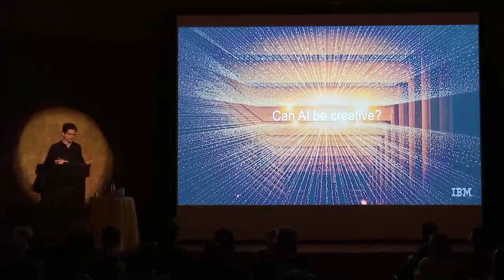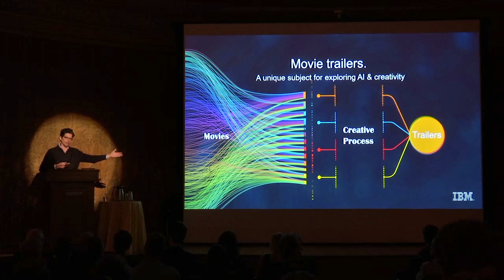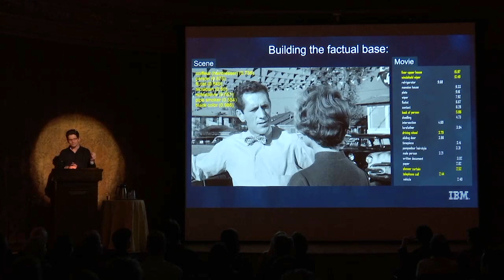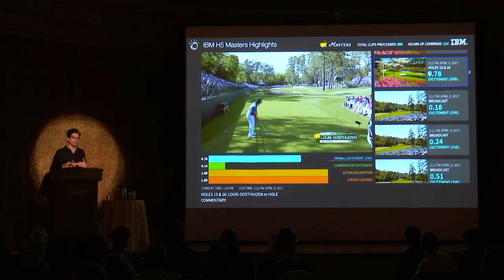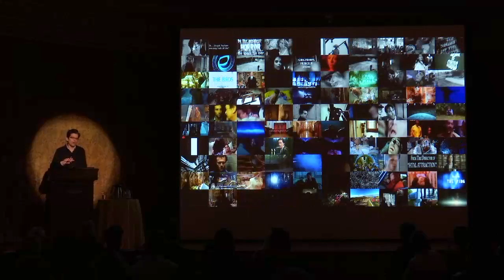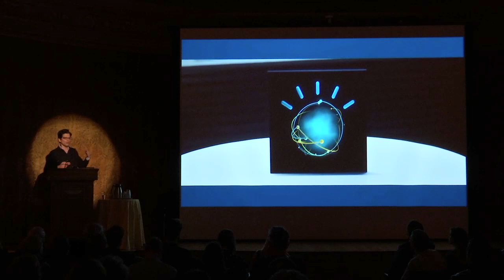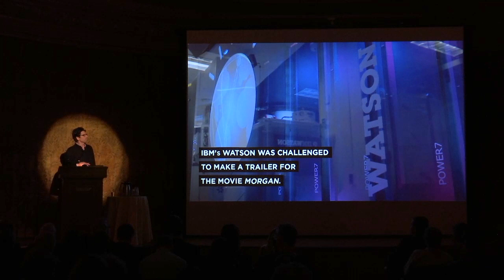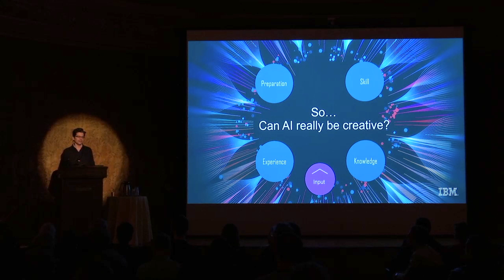John R. Smith: “Creativity: The Next Horizon for Artificial Intelligence”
John R. Smith, Head of AI Tech for IBM Research. This video is part of a series of lectures from the symposium 'SEARCHING THROUGH SEEING: OPTIMIZING COMPUTER VISION TECHNOLOGY FOR THE ARTS' presented by The Frick Collection and the Frick Art Reference Library on Thursday and Friday, April 12-13, 2018.

This two-day symposium was an initiative to harness existing tools in computer vision science for art-historical research and advise their development. To this end, the symposium brought together professionals from the fields of computer science and art history to identify the precise technological needs for expanding image-based searching as a tool and a methodology with the ultimate aim of building a usable image-search platform with multiple applications in the arts.